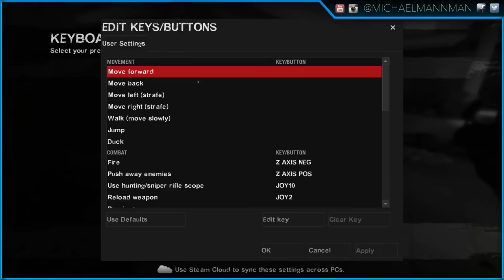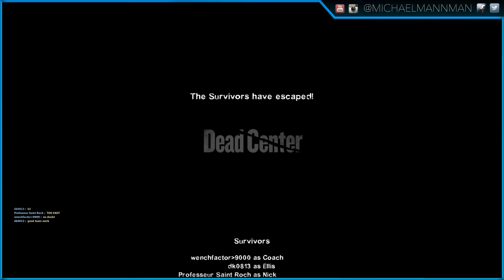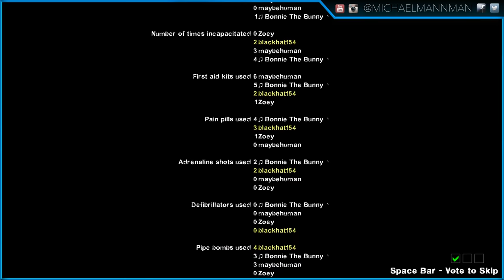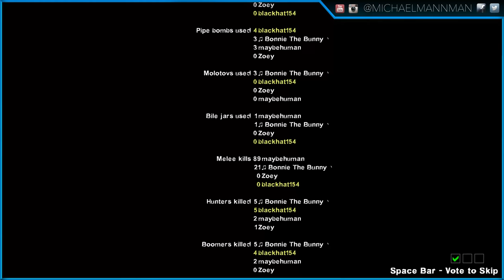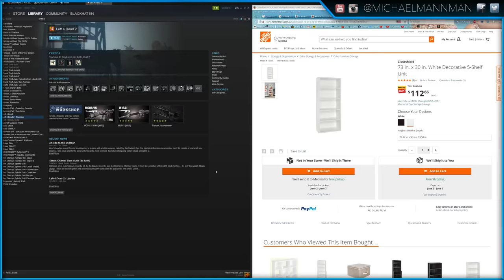Let's Play - Left 4 Dead 2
Game
DLC: No
Developer: Valve
Year Released: 2009
Platform: Windows
Press Copy: No
Mods: No
Rated: M (the following archived livestream is for ages 13+)
Co-Streamer: No